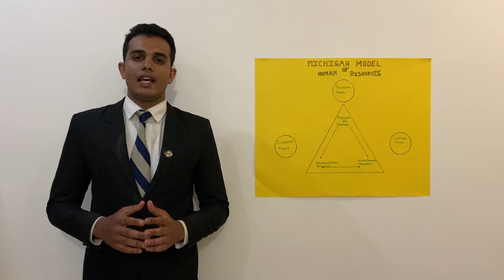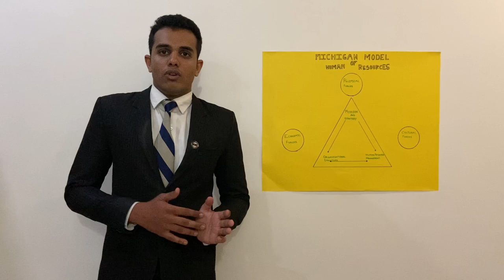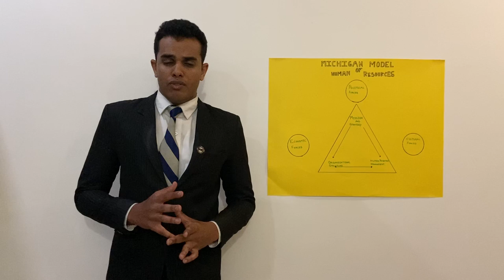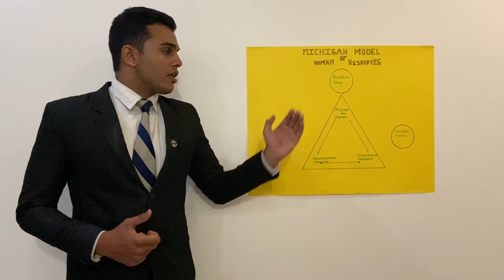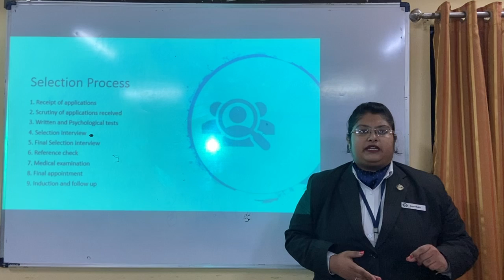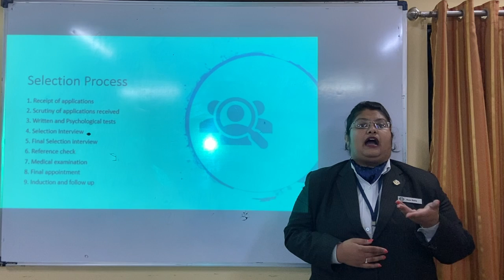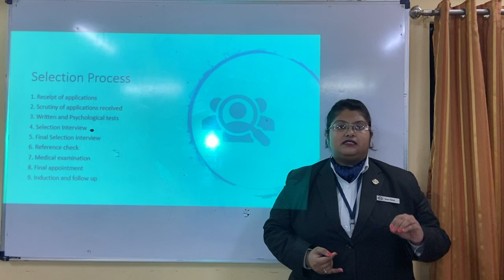Managing Human Resource group video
Nupur Mehta - 21420581
Amandeep Khabra - 21420603
Sakri Qureshi - 21420607
Kishan Hindocha - 21420597